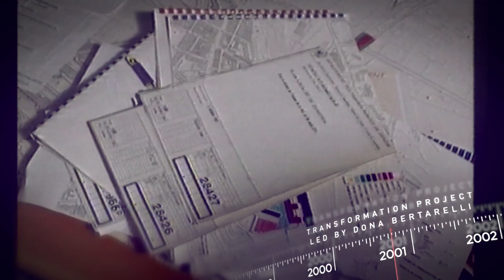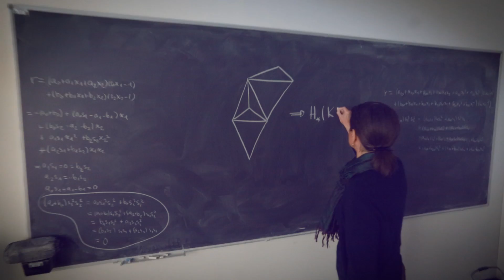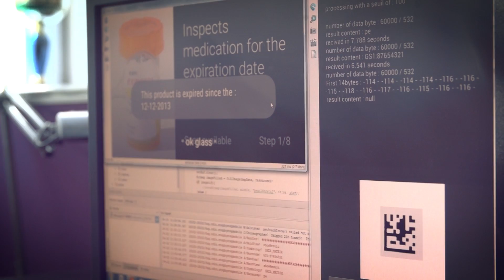Campus Biotech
Located in the heart of Geneva, Campus Biotech is a centre of excellence in biotechnology and life science research. Its creation on Merck Serono’s former site was thanks to the joint efforts of the University of Geneva (UNIGE), the EPFL, Hansjoerg Wyss and the Bertarelli Family.